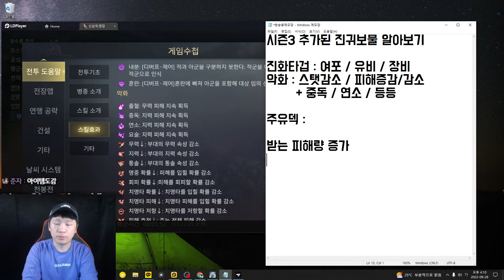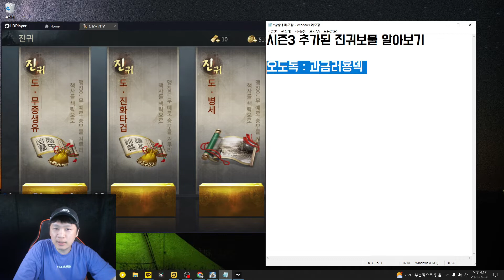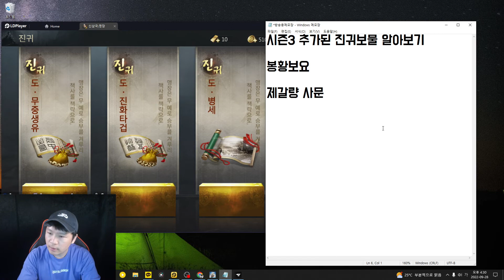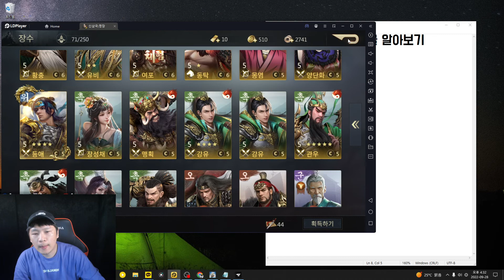[신삼국 : 명장] 시즌3 진귀보물 다 재밌겠네요